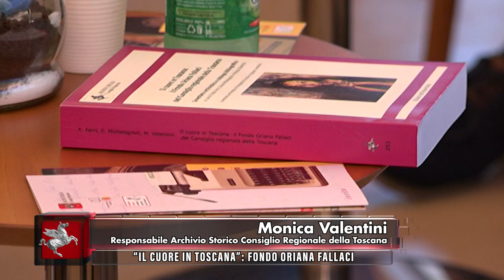TVR TELEITALIA - DENTRO IL CONSIGLIO PUNTATA 34 DEL 23 SETTEMBRE 2023